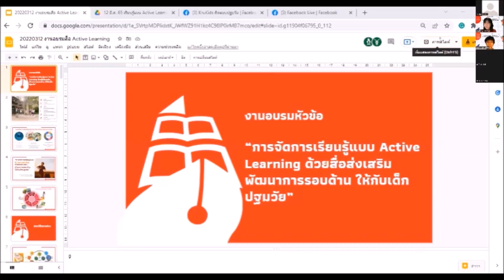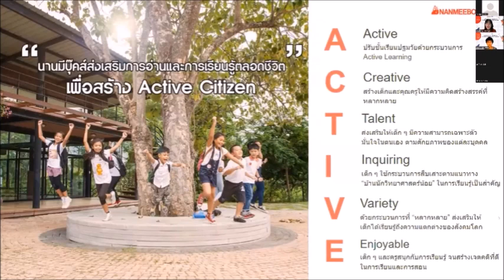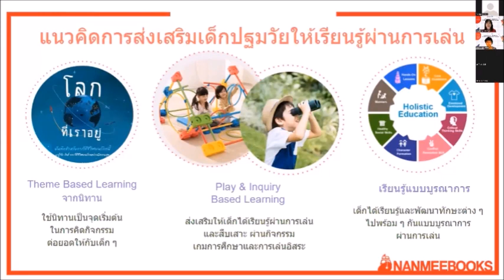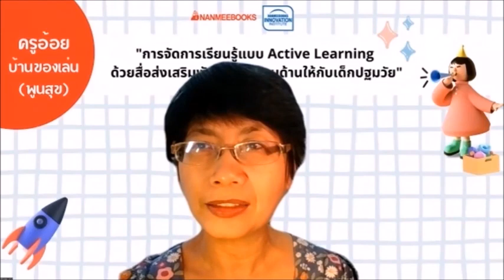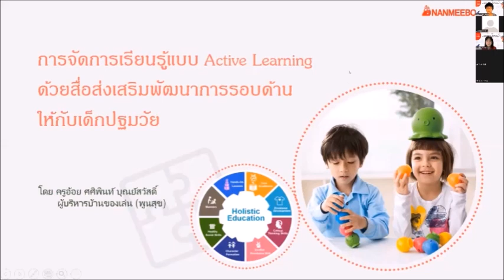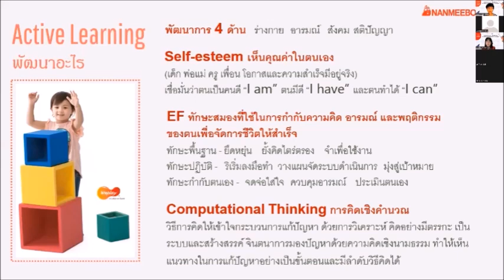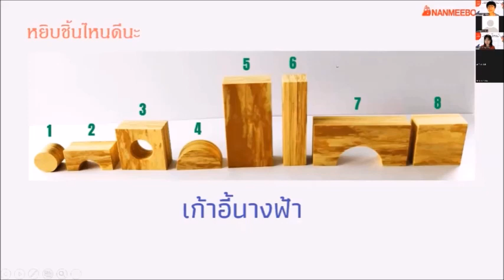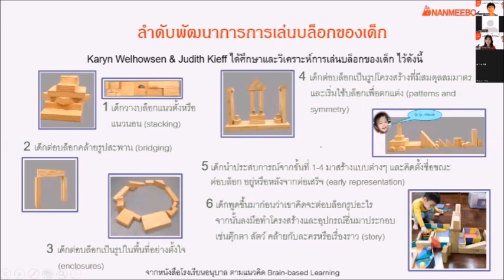Meeting Part 1 การจัดการเรียนรู้แบบ Active Learning ด้วยสื่อของนานมีบุ๊คส์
นานมีบุ๊คส์ได้รับเกียรติจาก ครูอ้อย ศศิพินท์ บุณย์สวัสดิ์ (ผู้บริหารบ้านของเล่น)
มาเป็นวิทยากรบรรยายงานอบรม หัวข้อ  “การจัดการเรียนรู้แบบ Active Learning ด้วยสื่อส่งเสริมพัฒนาการรอบด้าน ให้กับเด็กปฐมวัย"🥰
ในวันเสาร์ที่ 12 มีนาคม 2565

ชวนทุกท่านนำไอเดียจากงานอบรม ไปช่วยกันพัฒนาเจ้าตัวเล็กกันเถอะ 🤝

📌หากท่านต้องการสั่งซื้อ รายการหนังสืออนุบาลที่ส่งเสริมการเรียนรู้ผ่านการเล่น

สื่อการเรียนรู้และแพ็คเกจห้อง Kiddy Intelligence Cebter คลิก